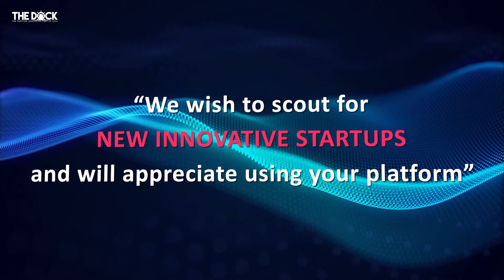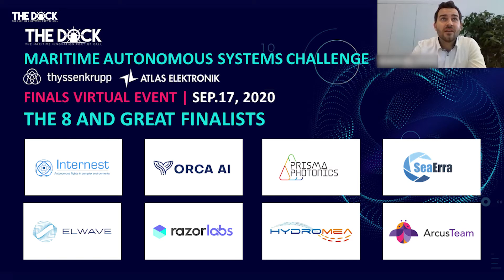Startup Challenge with theDOCK - the Case of thyssenkrupp & ATLAS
The success story of a 3-months startups challenge carried out with theDOCK's strategic partner - thyssenkrupp Marine Systems (tkMS) and ATLAS ELEKTRONIK (a maritime technology company owned by tkMS).

The call for startups to apply for a "Maritime Autonomous Systems Challenge" was launched in June 2020, seeking innovative technologies and solutions in the area of unmanned and autonomous systems (for more details about the process and challenges

After evaluating almost 100 startups applying from Israel and around the globe, tkMS and ATLAS challenge experts have chosen the 8 finalists to showcase their solution and its applicable use case in a highly attended virtual event. During the event, ATLAS has announced thee 4 selected startups that were invited to its headquarters in Bremen (Germany) for a pilot project evaluation.